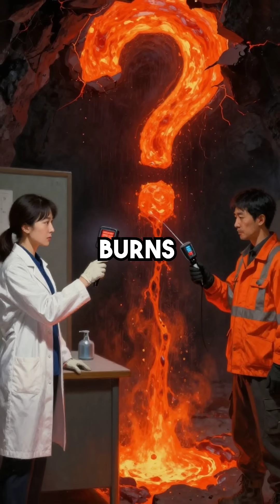Fukushima's Nuclear Cores Are Still Burning Through Earth 12 Years Later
880 tons of radioactive lava burning underground rn